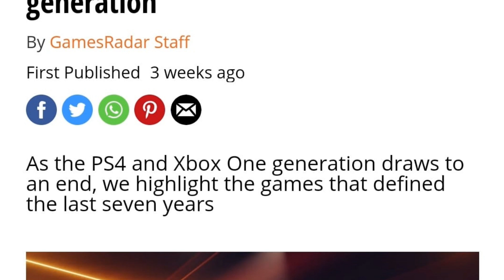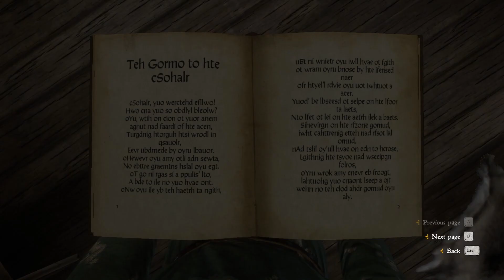Το Kingdom come deliverance δεν θα μπει σε καμία λίστα